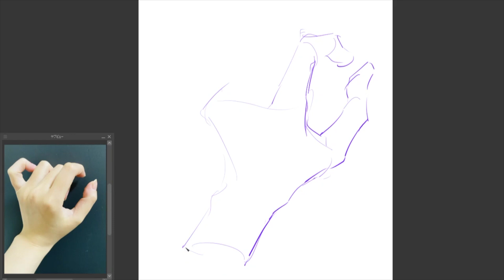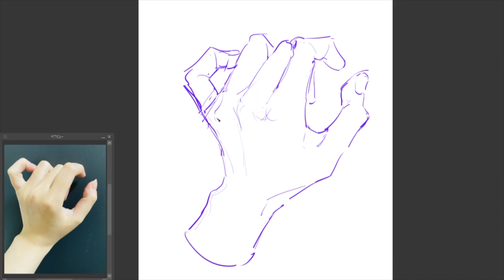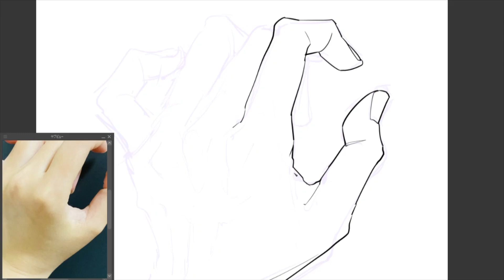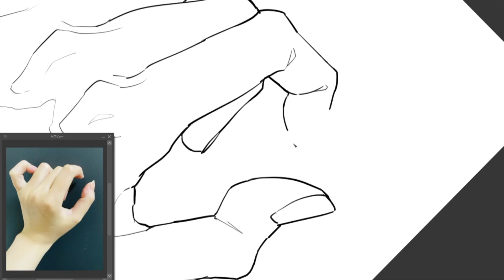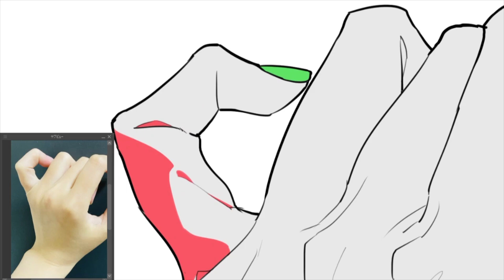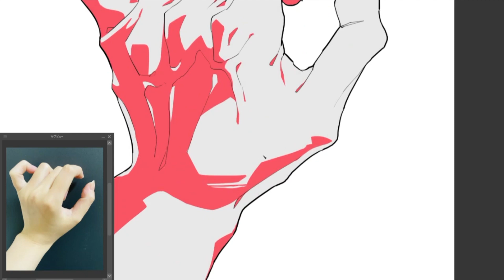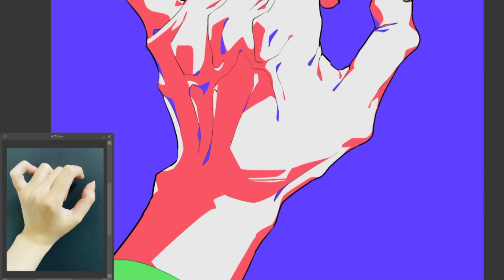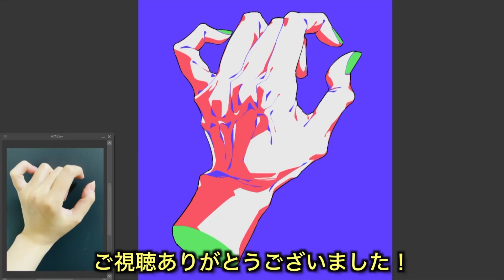【イラスト講座】サンダート流・物語る手の描き方④【男性の手】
資料写真＆完成画像はこちらのサイトからご覧いただけます⏩

造形家にとってもイラストレーターにとっても常に大きな課題となるのが”手”の描き方。
ここでは誰よりもドラマティックな手を描くイラストレーター、サンダートさん（
の独自の手の描き方をご紹介！

絶妙なポージングや立体感の捉え方、造形にも生かせるヒントが満載です。

【話題の造形・ツール情報・メイキングの専門サイト】